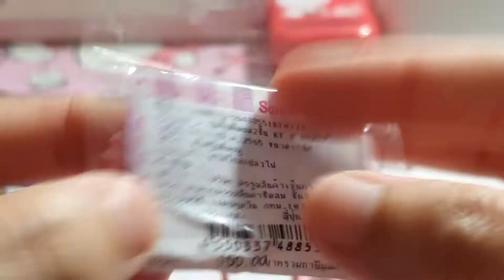hair clip red x sanrio hello kitty